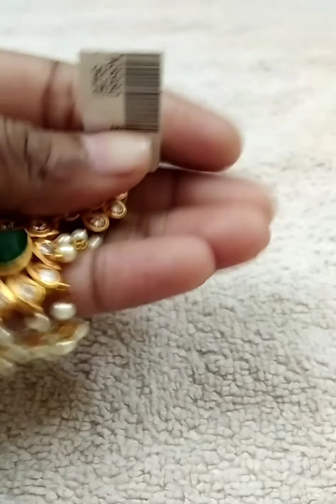Cute Matt pendant collection / bharatjewel.com / MFJ code Jewellery